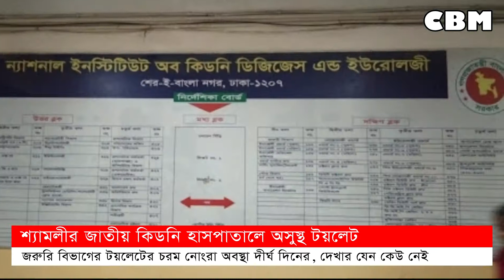কিডনী হাসপাতালে টয়লেটের চিকিৎসা | হাসপাতালে অসুস্থ টয়লেট | সরকারি হাসপাতালে চরম নোংরা টয়লেট | CBM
সরকারি হাসপাতাল নিয়ে মানুষের নানা আলোচনা সমালোচনা থাকলেও, সেই সরকারি হাসপাতালই শেষ পর্যন্ত দেশের অধিকাংশ মানুষের ভরসা। কারণ, এতো টাকা খরচ করে প্রাইভেট হাসপাতালে চিকিৎসা করানো অনেকের পক্ষেই সম্ভব হয় না।

কিন্তু এসব হাসপাতালের পরিস্কার পরিচ্ছন্নতা নিয়ে বরাবরই প্রশ্ন থাকে রোগী ও তাদের স্বজনদের। এমনই একটি সরকারি হাসপাতাল কিডনী হাসপাতাল। যার টয়লেটের অবস্থা এতোটাই খারাপ যে, যে কেউ এ থেকে অসুস্থ হয়ে যেতে পারেন।

এজন্যই কিডনি হাসপাতালের টয়লেটের চিকিৎসা জরুরি।

Change Bangla is a documentary youtube channel in Bangladesh. I want to produce any new videos of daily stories.